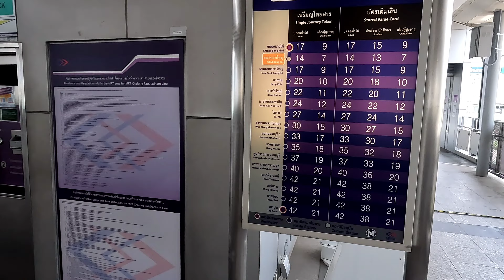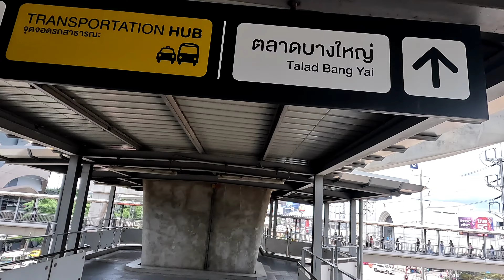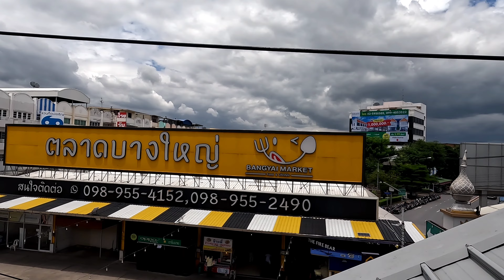[4K] 센트럴 플라자 웨스트게이트 산책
Walking around Central Plaza Westgate, Thailand